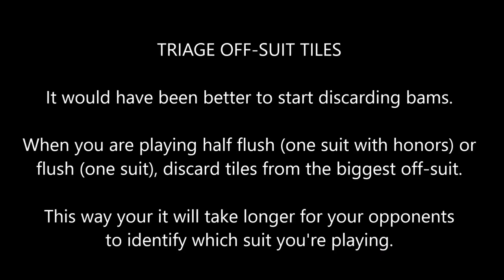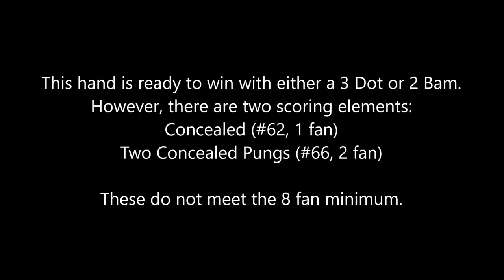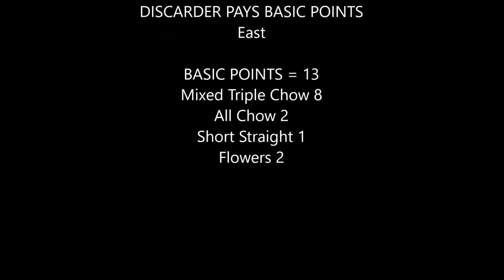Mahjong Competition Rules Solitaire 20190317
Mahjong or Mah Jongg is the 4-player Chinese tile game.  In this video, I will be playing solitaire using MCR to practice decision making during a 4-player game.

If you are new to mahjong, learn the fundamentals of Cantonese mahjong with HKOS scoring

If you don’t have a mahjong set yet, this is a good modern Chinese mahjong set

Michele Frizzell
Instructor, Author, Speaker
6175 Hickory Flat Hwy Ste 110-335